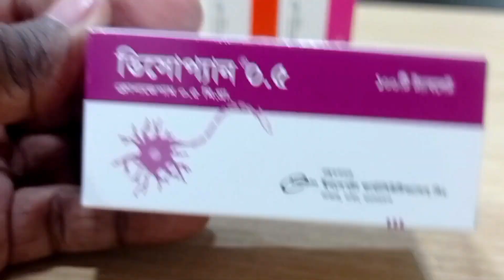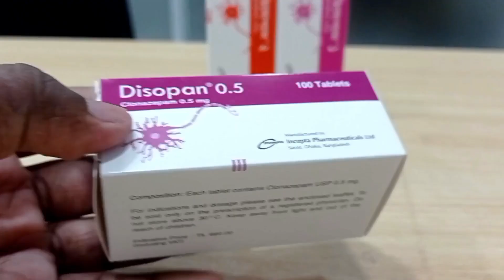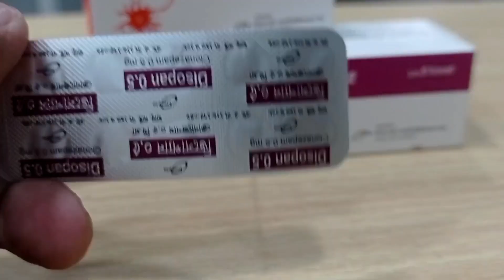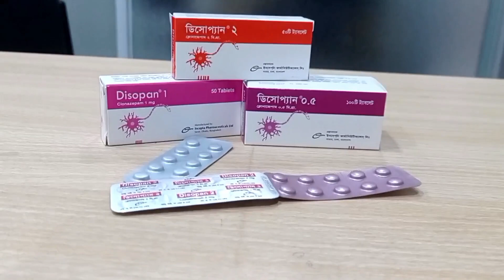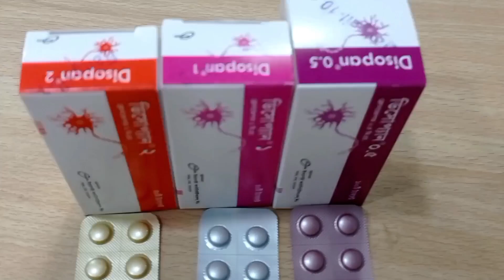Disopen tablet কি কাজ করে? মানসিক দুশ্চিন্তা, ঘুমের সমস্যা থেকে মুক্তি। clonazepam uses bangla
Disopan 0.5 হল একটি প্রেসক্রিপশন ওষুধ যা মৃূগীরোগ (খিচুনি),
আতঙ্ক এবং উদ্বেগজনিত ব্যাধির চিকিৎসার জন্য ব্যবহৃত হয়। এটি
স্নায়ু কোষের অস্বাভাবিক এবং অতিরিক্ত কা্যকলাপ কমাতে সাহায্য
করে এবং মস্তিষ্ককে শান্ত করে। Disopan 0.5 খাবারের সাথে বা খাবার
ছাড়া নেওয়া যেতে পারে। যাইহোক, প্রতিদিন একই সময়ে এটি গ্রহণ
করুন কারণ এটি শরীরে ওষুধের সামঞ্জস্যপূর্ণ মাত্রা বজায় রাখতে
সহায়তা করে। আপনার ডাক্তারের পরামর্শ আনুযায়ী এই ওষুধটি ডোজ
এবং সময়কালের মধ্য নিন কারণ এতে অভ্যাস গঠনের উচ্চ সম্ভাবনা
রয়েছে। আপনি যদি একটি ডোজ মিস করে থাকেন, তবে আপনার মনে
পড়ার সাথে সাথে এটি গ্রহণ করুন এবং আাপনার ভাল বোধ করলেও
চিকিতৃসার সম্পূর্ণ কোর্স শেষ করুন। আপনার ডাক্তারের সাথে কথা
না বলে হঠাৎ এই ওষুধটি বন্ধ করা উচিত নয় কারণ এটি খিঁচুনির
ফ্রিকোয়েনलি বাড়িয়ে তুলতে পারে এবং বমি বমি ভাব, উদ্বেগ, ফ্রু-এর
মতাে উপসর্গ এবং পেশীতে ব্যথা হতে পারে। এই ওষুধের কিছু সাধারণ
পার্বপ্রতিত্রিয়ার মধ্যে রয়েছে ক্লান্তি, বিষগ্নতা এবং দুর্বল সমন্বয়। এটি
মাথা ঘােরা এবং ঘুমের কারণ হতে পারে, তাই গাড়ি চালাবেন না বা
এমন কিছু করবেন না যার জন্য মানসিক মনোযোেগের প্রয়োজন হয়
যতক্ষণ না আপনি জানেন যে এই ওষুধটি আপনাকে কীভাবে প্রভাবিত
করে। আপনার মেজাজ বা হতাশার কোনো অস্বাভাবিক পরিবর্তন হলে
আপনার ডাক্তারকে জানানো গুরুত্বপূর্ণ কারণ এই ওষুধটি আত্মঘাতী
চিন্তার কারণ হতে পারে।

disopen tablet
disopen tabletকি কাজ করে
disopen 0.5 কি কাজ করে
disopen 1mg কি কাজ করে
disopen 2mg কি কাজ করে
disopen 0.5
disopen 1মগ
disopen 2mg
disopen tablet side effect
disopen tablet Price
ঘুমের মেডিসিন
ঘুমের ওষুধ
disopen tablet details
disopen tablet খাওয়ার নিয়ম
ঘুমের মেডিসিনের পার্শ্বপ্রতিক্রিয়া।